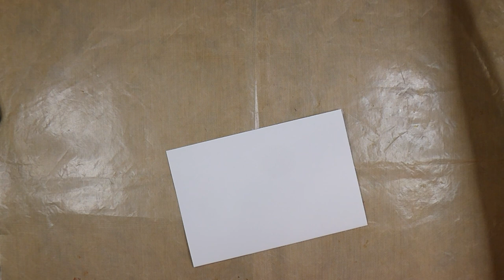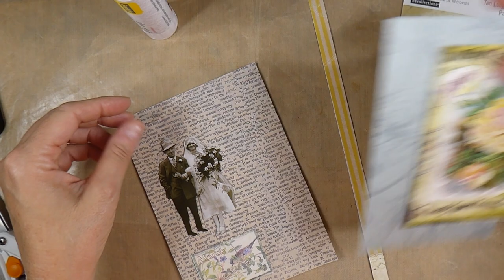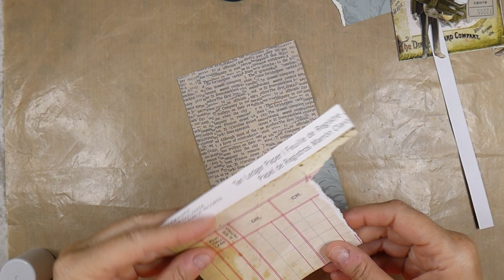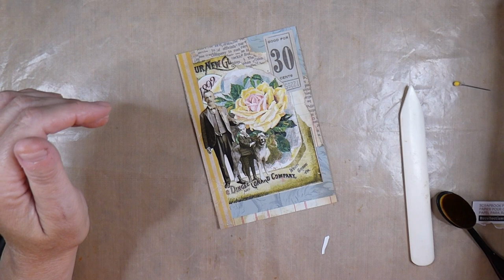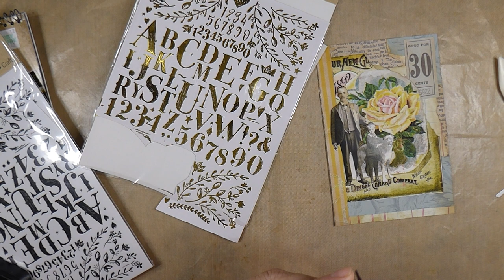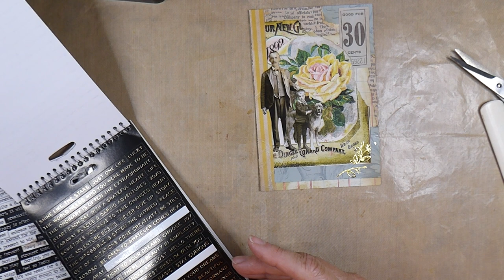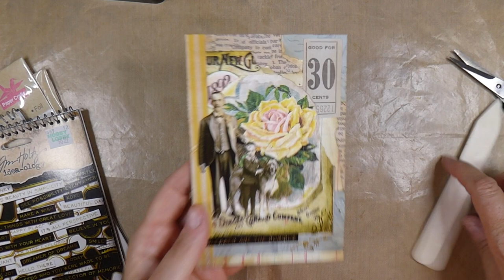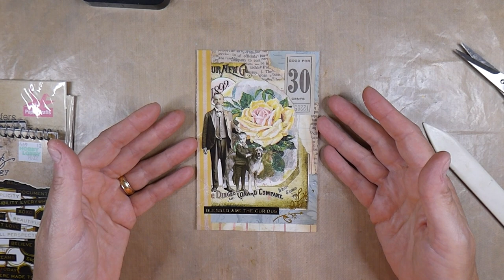How to make a Faux Postcard- Postcard Challenge Week 2 Newsprint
Welcome Crafty Friends! I hope today finds each of you happy & healthy. Today I am making faux postcards as part of the postcard challenge over on Tania's channel "Tatty Treasure". In week 2 she has given us the prompt of newsprint. After much digging I managed to find a bit of scrap paper to make this postcard. Grab a cuppa and let's get started.

Every little helps to fund supplies to produce  these videos .

I love projects that make the most of leftover paper scraps, laces and ephemera. No one wants a mound of scraps left to grow on their desk. And yet somehow that is exactly what ends up happening. So today let's make a start on eliminating those paper scraps! Grab your cuppa and let's get started.

Crafty Hugs,
Gina @ TheFireFlyStudio67